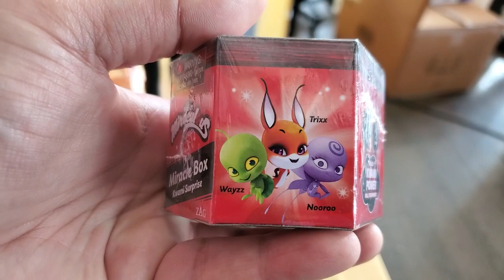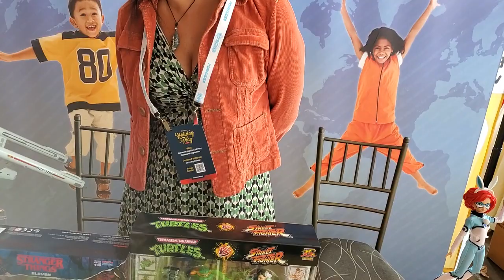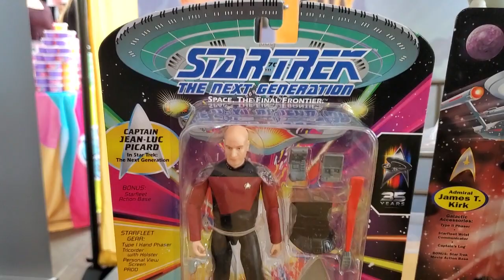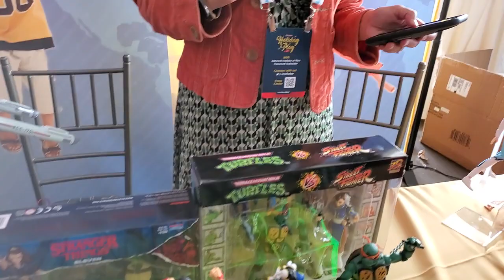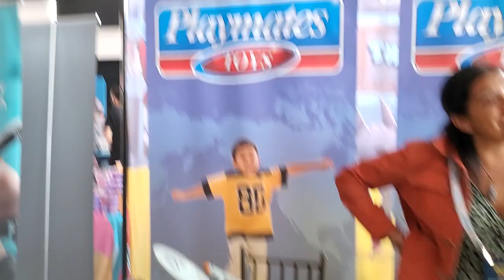Holiday of Play: Playmates Miraculous, TMNT & Star Trek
Running through Toy Insider's Holiday of Play, we spent plenty of time pouring over Playmates displays with Miraculous, Teenage Mutant Ninja Turtles vs Street Fighter and teaming up with the Stranger Things gang, and their new Star Trek collection!